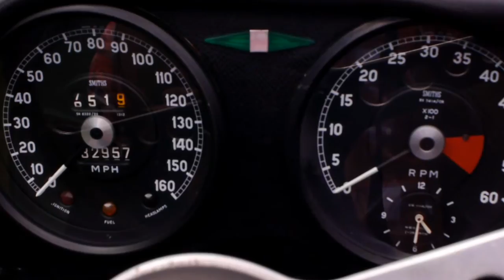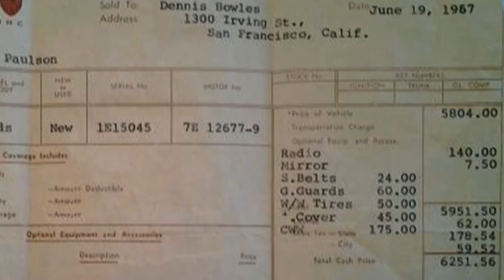E Type '67 Jaguar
This 1967 Jaguar is the kind of car you dream about owning with prime hide leather upholstery, reclining bucket seats, adjustable steering column, real wire wheels, 4 wheel independent suspension and 4 wheel disc brakes.  This isn't a Mad Men TV show fantasy, this is the real deal.

Meticulously cared for, driven only for fun, garaged to protect it from the elements, this beauty has only had two owners over the fifty years and driven less than 33,000 miles. The current owner has had it 48 years and overhauled the engine to last another 50 years, restoring it to its full glory just as it was the day it was delivered from the factory.

According to the original factory records this is an S1 model, though due to modifications that exceeded US regulations it's classified as an S 1 1/2.

The car comes complete with the original 1967 bill of sale in San Francisco, the original certificate of manufacturer warranty, and recent certification from the Jaguar Heritage Trust.

She awaits your inspection. But not for long, this baby wants to fly.